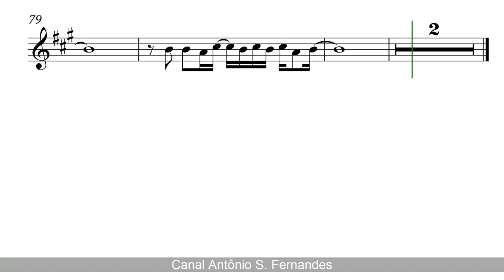Malandragem - Cassia Eller (Sheet Music) Alto Sax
The Pure Pitch Method - Perfect Pitch Ear Training

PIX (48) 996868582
Obrigado!
Malandragem é uma canção composta em 1988 por Cazuza e Roberto Frejat que ganhou notoriedade na voz de Cássia Eller, tornando-se a música mais conhecida da cantora.
O curioso, porém, é que os autores compuseram a canção especialmente para ser gravada pela cantora Angela Ro Ro. Ao ouvir a canção, Ro Ro recusou-se a gravar a mesma, dizendo que a letra não tinha nada a ver com ela[. Desta forma, a música ficou engavetada por 6 anos, quando Frejat a apresentou para Cássia Eller, que a gravou no seu álbum Cássia Eller, de 1994, sendo o primeiro single de trabalho deste álbum. Contudo, antes de apresentá-la à Cássia Eller, Frejat entrou em contato com Angela Ro Ro pedindo sua autorização para mostrá-la a outra cantora. Segundo relatos do livro "Preciso Dizer Que Te Amo – Todas As Letras Do Poeta", Angela Ro Ro deu a seguinte resposta ao Frejat: “O Cazuza não te disse? Não gostei da música, não! Achei uma merda! Não vou gravar nunca!”
Cássia conseguiu fazer com que Malandragem estourasse 3 vezes nas rádios em momentos diferentes da sua carreira: No lançamento da canção no álbum Cássia Eller (1994), na versão ao vivo do álbum Cássia Eller ao Vivo (1996) e no seu Acústico MTV (2001). Após a morte de Cássia Eller, Angela Ro Ro passou a incluir ‘Malandragem’ em seus repertórios de shows.